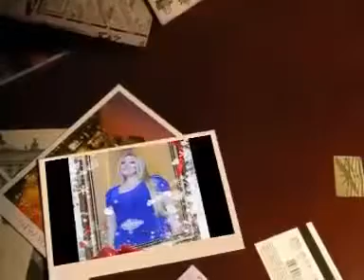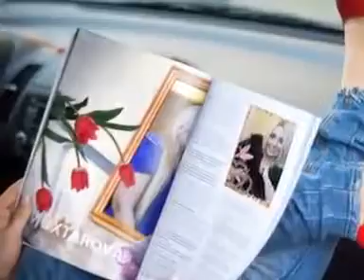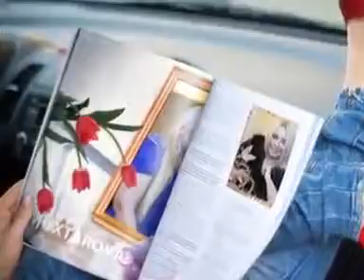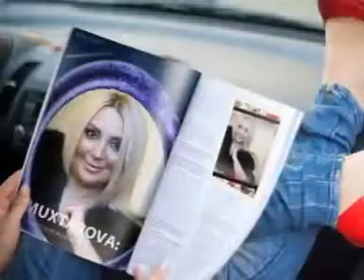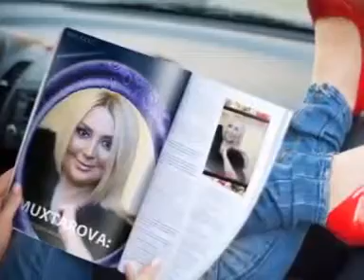08 MALAXAT MUXTAROVA BIZIM BAKI GECELERI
MALAHAT MUXTAROVA..TOYLAR KRALICASI